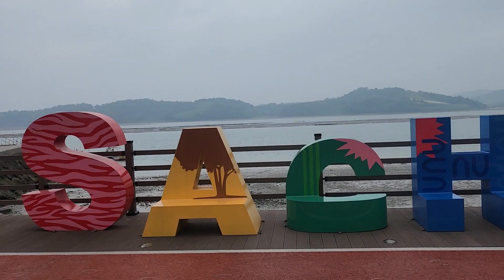경남사천시 용현면 선진리 선진항 뷰 대합어패류가 유명하다고 하네요 24.05